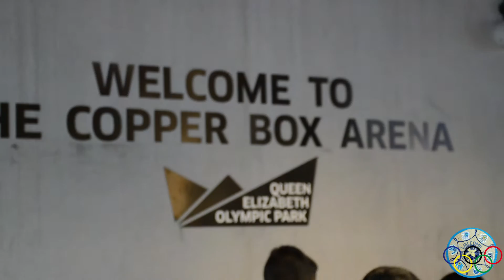Kobi Nazrul Sports Day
Highlights of the Sports Day that took place in the Copper Box arena in the Olympic Park.